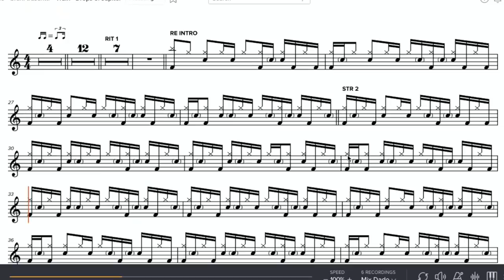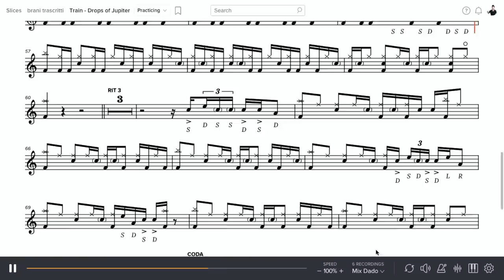Analisi di un pezzo TOSTISSIMO (Train - Drops of Jupiter) + PDF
Scarica il PDF con la trascrizione di "Drops of Jupiter" dei Train

7. Colpi Doppi al Massimo
Scopri come ottenere un colpo doppio perfetto con il Maestro Massimo Russo, specialista nella tecnica di movimento delle mani e fondatore della "Dom Famularo Drum School - Italy".